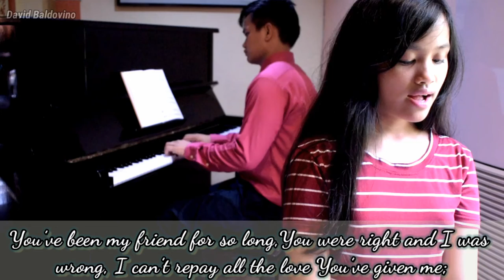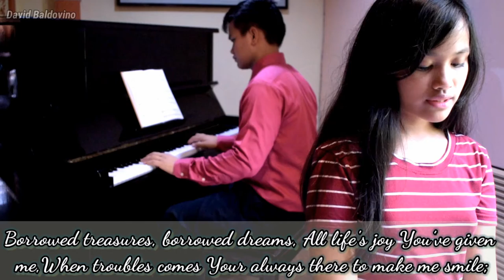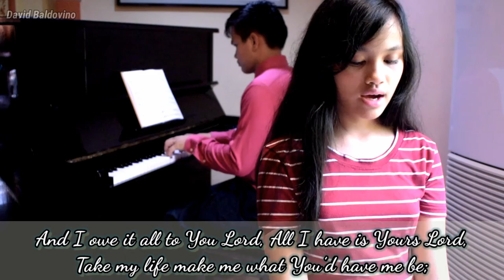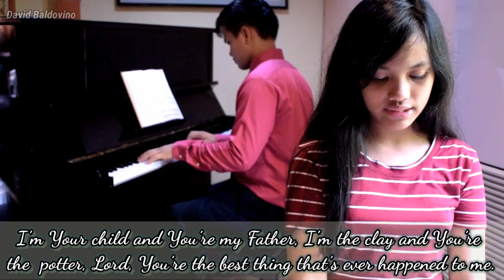I Owe It All To You, Lord - w/ lyrics [Piano w/ Vocal Cover | Sibling]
"I OWE IT ALL TO YOU, LORD" with lyrics
Text and Music by Unknown

YOU BEEN MY FRIEND,FOR SO LONG
YOU WHERE RIGHT,AND I WAS WRONG
I CAN'T REPAY,YOU ALL THE LOVE,YOU GIVEN ME
YOU WHERE MY FRIEND,WHEN NO ONE CARED
I WAS ALONE,BUT YOU WHERE THERE
LORD YOU'RE THE BEST THING,THAT EVER HAPPENED TO ME.

I OWE IT ALL TO YOU LORD,ALL I HAVE IS YOU LORD
SO TAKE MY LIFE,MAKE IT WHAT,YOU HAVE IT BE
FOR I'M YOUR CHILD,AND YOUR MY FATHER
I'M THE CLAY,AND YOUR THE POTTER

BORROWED TREASURES,BORROWED DREAMS,
ALL LIFE'S JOY,YOU GIVEN ME
WHEN TROUBLE COMES,YOUR ALWAYS THERE,TO MAKE ME SMILE
SO COME WHAT MAY,THY WILL BE DONE
I LOVE YOU JESUS,GOD'S ONLY SON